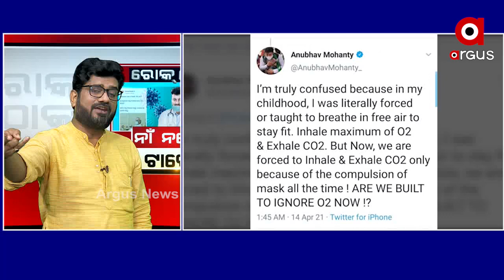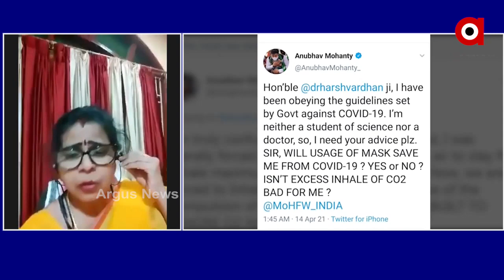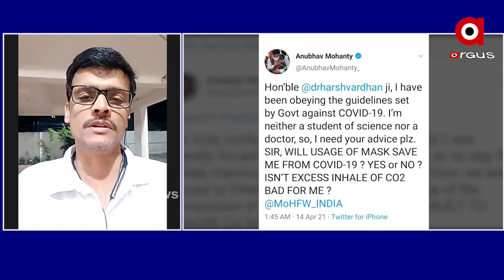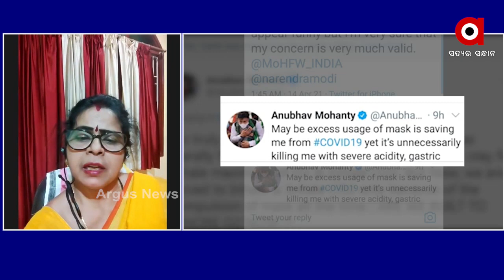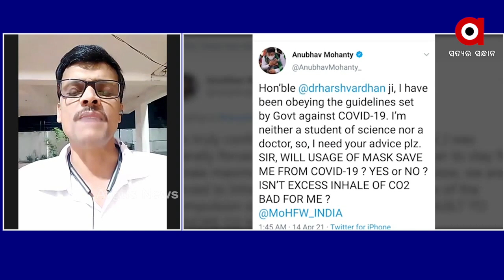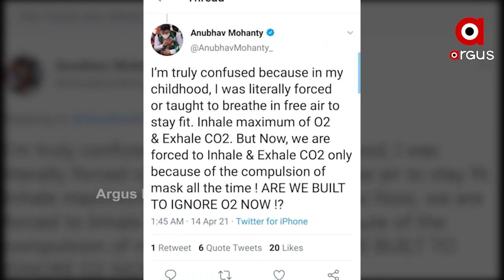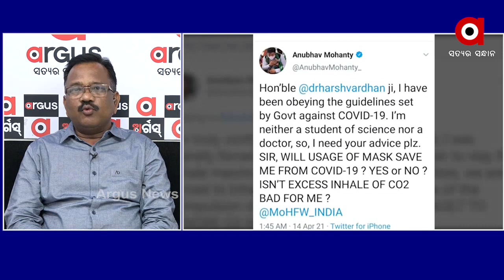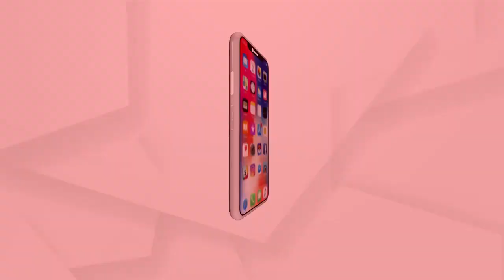ROK THOK : ନାଁ ନନେଇ ଟାର୍ଗେଟ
ରୋକଠୋକ: ନାଁ ନନେଇ ଟାର୍ଗେଟ